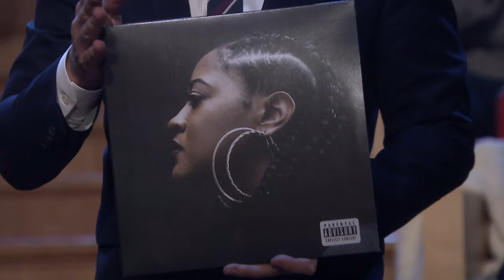Rapsody - Afeni (Live On The Tonight Show Starring Jimmy Fallon / 2020) ft. PJ Morton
Musical guest, Rapsody, performs "Afeni" for the Tonight Show audience.

LYRICS:
Now since we all came from a woman
Got our name from a woman
And our game from a woman
I wonder why we take from our women
Why we rap our women
Do we hate our women
Now since we all

My brothers I love yah
I hate to know some of you em treat us Glover
Black card revoked maybe you can use to discover
To find yourself, do you feel the same way bout your mother?
Do you overlook our beauty but you love it on the others?
hope you teach your daughter all to stay away suckers
Like yourself, if you don’t love yourself,
I’m so southern
I was taught to feed the soul with or without hot ovens
Here’s a plate, I know the hate come from da black man struggle
We all in the same shape so I know we fit your puzzle
Either way we got your back, I only pray you be our muscle
Strength in the times we all overcome wit trouble, everyday we pulling doubles and for ourselves and home
My mom and daddy taught me early on protect our own
We never stopped loving you so turn your love back on
And I pray you feel the same love as that Tupac song
We ain’t your hoes or your bitches
Trophies or meant for pimpin
Recognize a gift from God outweighs a birthday or a Christmas
Too protect our lives you down to take it to the limit?
Rib of your rib do you still feel us in ya?

I dont know where i would be
If you werent here with me
If you dont hear anybody else say it
Please know your appreciated
The way you walk, the way you talk so fine
And eww you got a brilliant mind
There aint nobody better
Each and every one of ya matter to me

My sisters, I know we on it
I feel your pain Imma woman disappointed
They should never take what’s never given to em cuz they want it
I was taught if you love me you would never cut corners
What we made in the night
We gotta raise in the morning
This a sucker niggas warning
You should never hit a woman
We should have some things in common
Just like common he respect us
It’s a law it’s not lecture
How you love us it affect us

I ain’t playing the middle like Ndeska
It ain’t complex to be emotional or affectionate
To my brothers that do I hope us sisters don’t think less of em
Tupac gone so you know that Rap had to message em
We try to do our best for dem
Mother panther vibes
We need strong men so our baby boys survive
Love our great fathers
I know some statistics lied
But all the ones that didn’t
Yo, you gotta do your job
I know this life ain’t easy
Everyone of us is flawed
At the least love your woman
We the closest thing to God
And tell her everyday to keep her head up
When it’s hard
If you truly recognize that we

I know i wouldnt be nothin
Without you by my side
You have always been the savior
You’re the closest thing to God
So i just wanna thank you
For being so good to me
And i apologize
For not always being what im supposed to be

I just wanted to write this letter
I promise im gonna do better